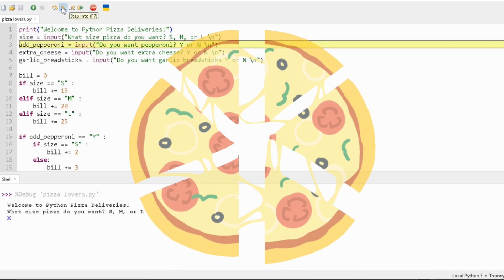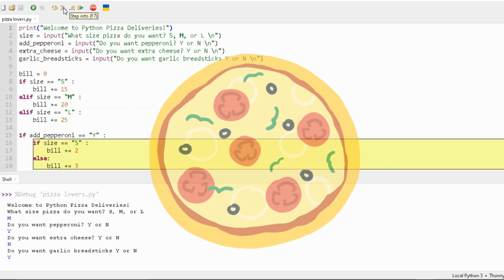Pizza Deliveries Program - Python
🍕🍕Step-by-Step Procedure for ordering a Pizza by using Python.